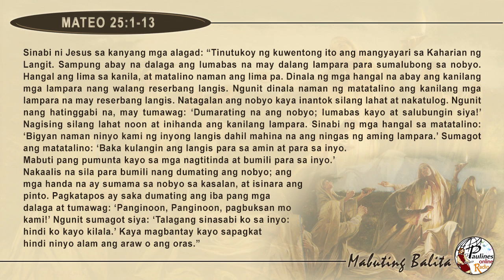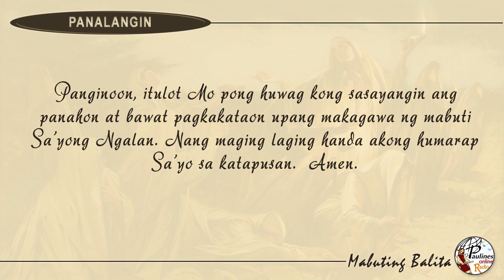MABUTING BALITA | AGOSTO 30, 2019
Agosto 30, 2019 – Biyernes sa Ika-21 Linggo ng Taon